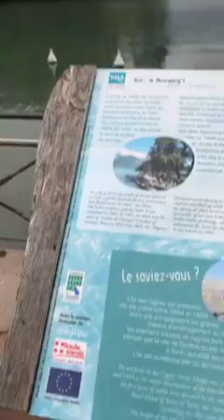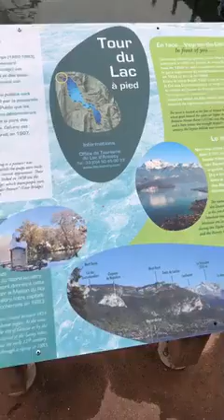[20161114] Christina Aguilar_Live on Fanpage #2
CA Live จาก Annecy, la venise des alpes

เมื่อวันที่ 14 พฤศจิกายน 2559

ติดตาม Live และข้อมูลข่าวสารได้ที่